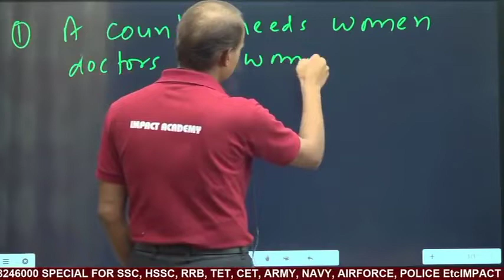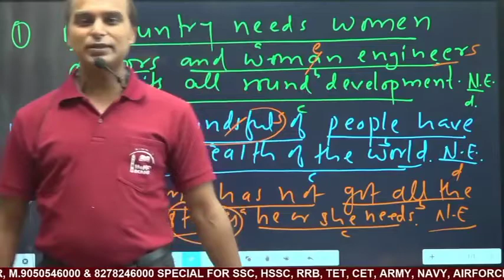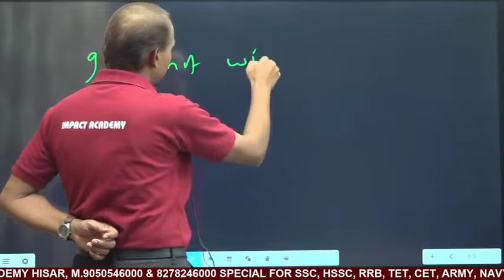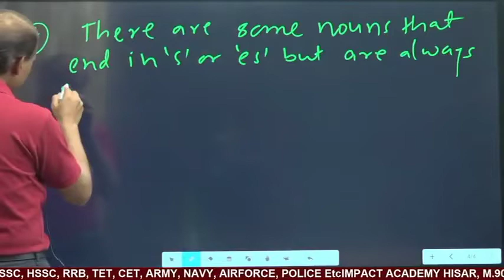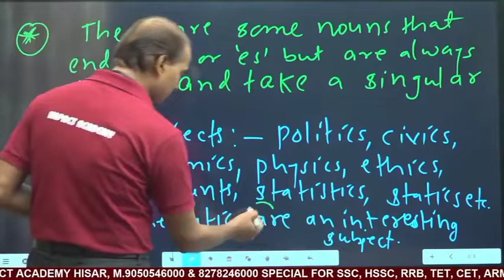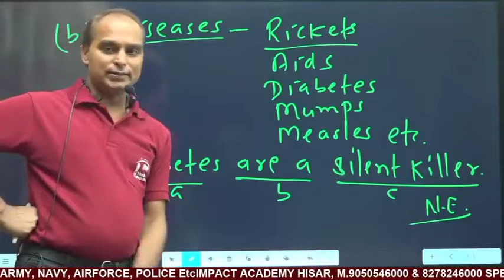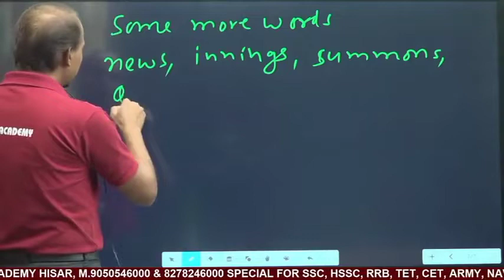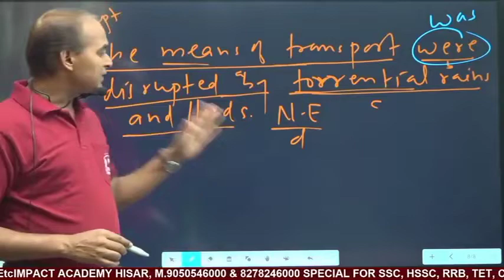number Golden Rules -05 Class-35 by Muntosh Mishra ''Bharat' Sir